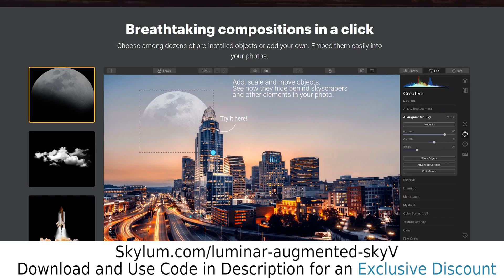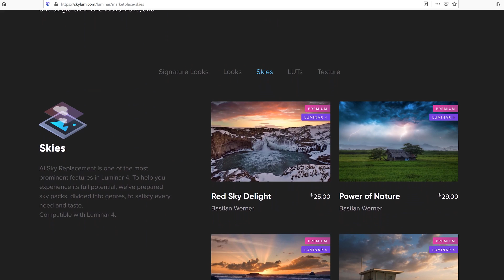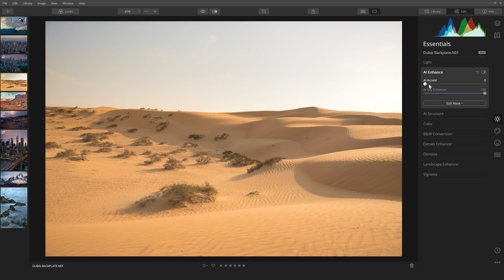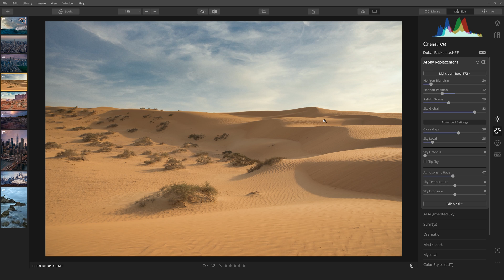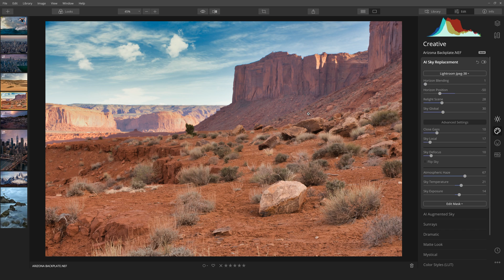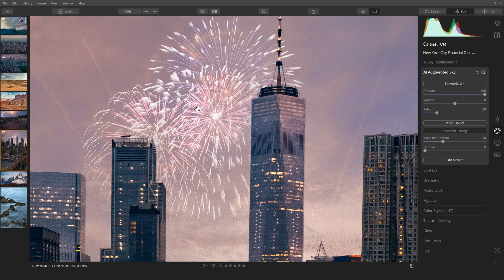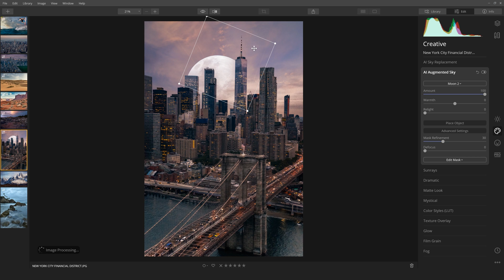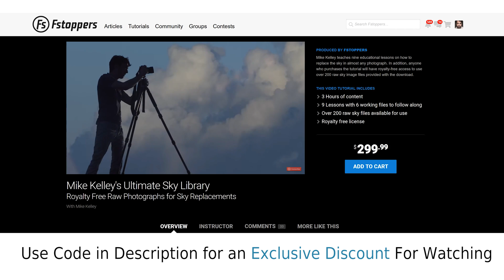How To Quickly Replace a Sky With Luminar 4.2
Have you ever wanted to easily replace a boring sky in one of your photographs easily with the click of a button? How about add birds, fireworks, planes, lightening, clouds, or the moon?  The photography company Skylum just released their latest version of Luminar 4.2 that allows you to do all this and a whole lot more. Usually replacing a sky in an image requires opening the file in Adobe Photoshop and creating layers with complex masks to get your desired effect. Luminar changes all of that with the simple of a button a few moves off a slider. Using artificial intelligence, Luminar 4.2 can quickly create masks on any image allowing the perfect sunset or bright blue sky appear instantly. AI Sky and AI Augmented SKy are two of many tools completely revamped in the latest release of their photo editing software, and in this post production tutorial, we show you just how easy and powerful these two tools can be for photographers of any level.